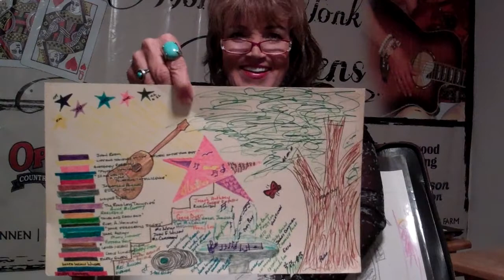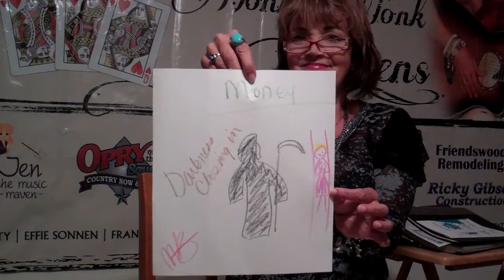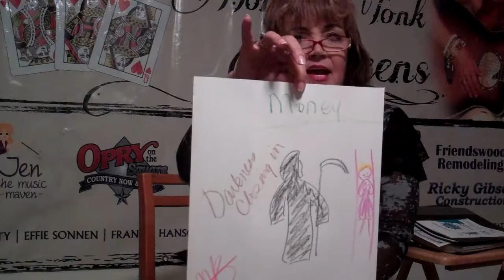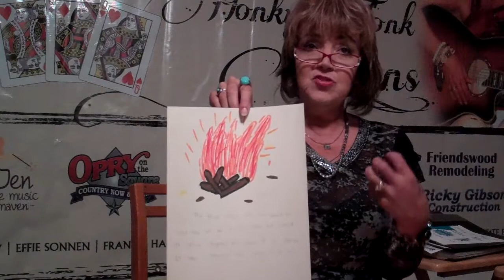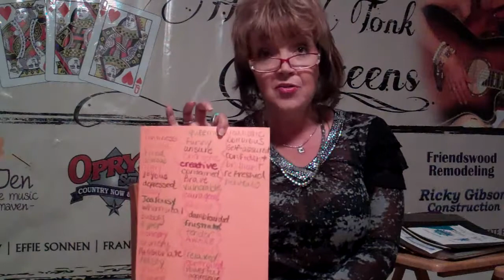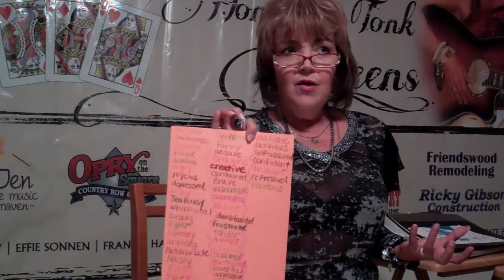Renee King of Renee King and The Honky Tonk Queens Part 2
Renee King Gives Insight to Future Workshops: Become The Star You Are! Part 2